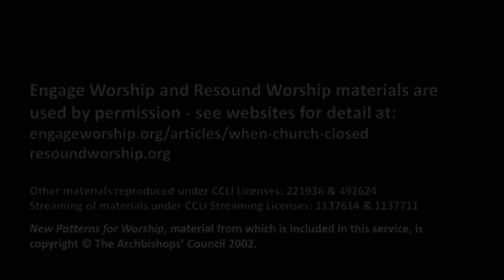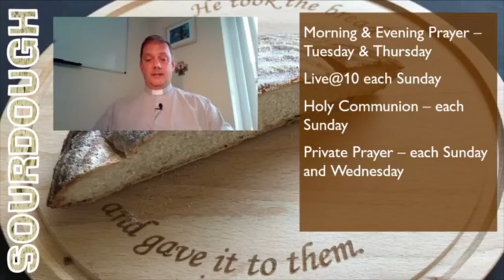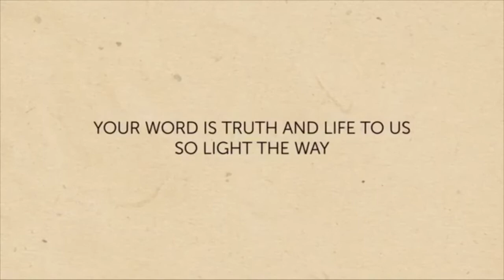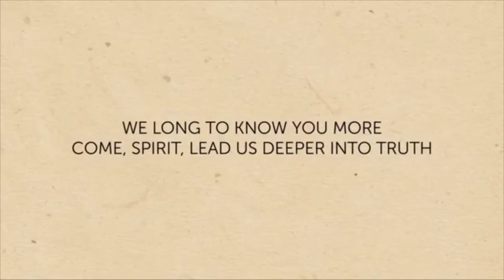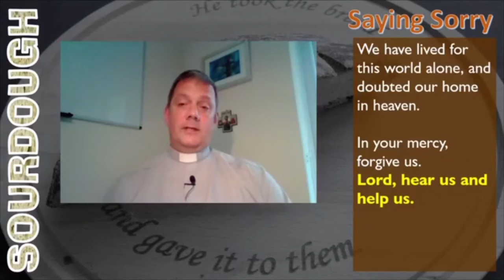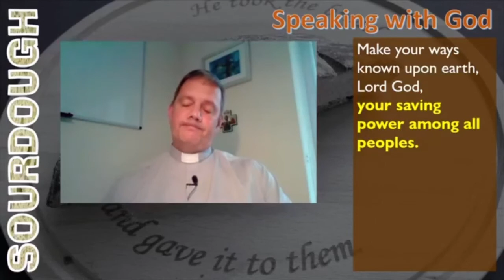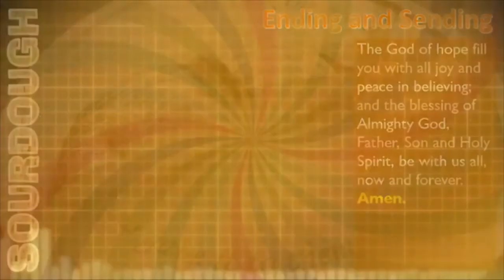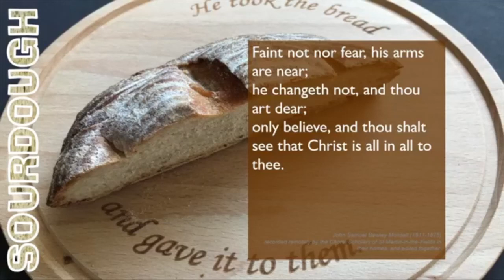Live@10 Sourdough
Revd Richard leads our online Sunday worship.